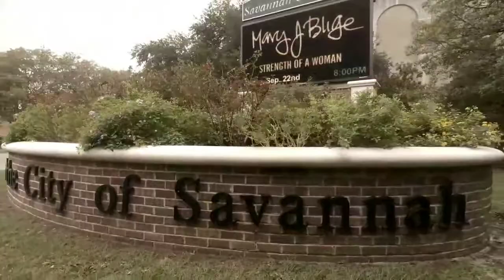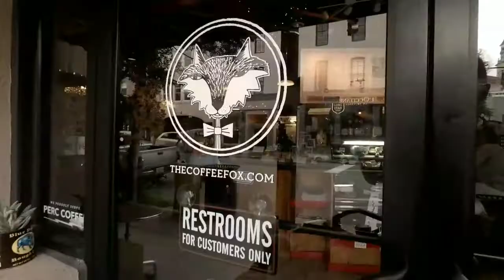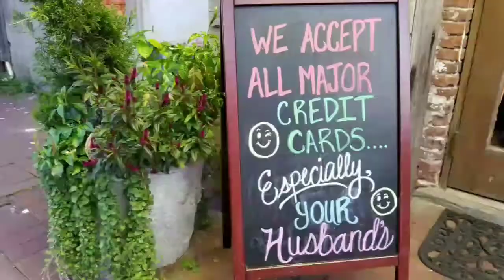Savannah Rendezvous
Family trip to Savannah to see Uncle Kial and family